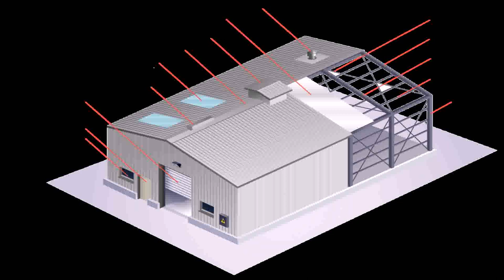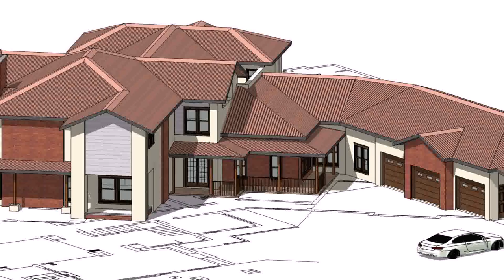Free Small House Plans South Africa